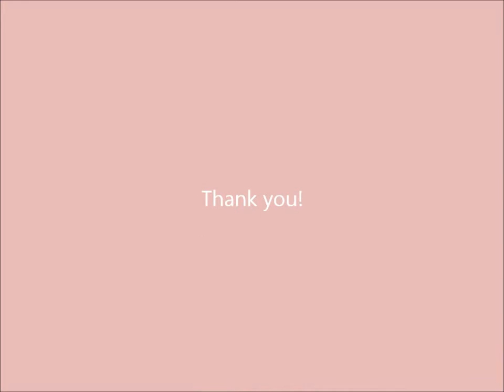ワイヤーキャット A Wire Cat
自立するワイヤーキャットを作りました。